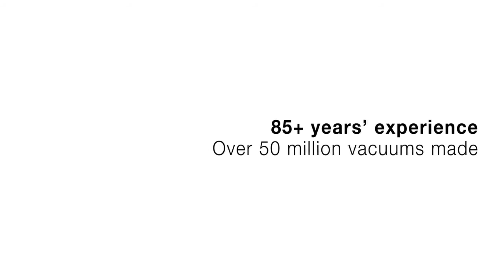Miele Complete C3 PowerLine